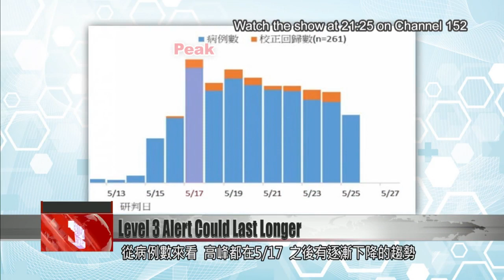Experts say Level 3 COVID alert may be extended past June 14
Taiwan''s Level 3 COVID alert was extended to June 14 on Tuesday, and experts say more extensions could be coming. NTU Children''s Hospital superintendent Huang Li-min says Level 3 could last into the summer. Lee Ping-ing, an adviser to the Central Epidemic Command Center, says the alert should stay in place until Taiwan''s COVID case count drops to below 30 a day. With hospitals in greater Taipei strained to a breaking point, experts say they''re not optimistic about the current situation.

The CECC has extended Taiwan’s Level 3 COVID alert to June 14. A CECC adviser said Wednesday that the alert shouldn’t be lifted until there’s clear improvement in the epidemic.

Lee Ping-ing
CECC special adviser
Before we lower the pandemic alert level, I’d want to see a gradual decline in COVID spread – an obvious decline. The second thing is that the daily number of confirmed cases should return to the double digits.

Looking back on the case counts over the last two weeks: Since peaking on May 17, viral spread has been on a slight decline. But CECC special adviser Lee Ping-ing said that besides a clear downward trend, other conditions should be in place before lowering the alert. These include a daily case count of no more than 30 a day, he said. In addition, the R0 value should drop to less than 1, meaning that each existing infection causes less than one new infection. At present, Taiwan is far from reaching these standards. Experts predict that Taiwan’s Level 3 alert will last beyond June 14.

Voice of Huang Li-min
NTU Children''s Hospital superintendent
It’s possible that the alert will last into the summer vacation. Because actually, very few people in Taiwan have been exposed to the virus and so most people don’t have antibodies. So anywhere this virus goes, it will have the potential to spread quickly.

With the virus having spread to nearly every city and county, experts say there may now be undetected household spread, which could set the stage for a second COVID surge. Former health minister Yaung Chih-liang said it may be a long while before Level 3 drops to Level 2.

Voice of Yaung Chih-liang
Former health minister
There are more than 100 cases with an unknown source of infection, spread out across Taiwan. So we should count ourselves very lucky if we can curb the spread by the end of this year.

Meanwhile, amid the spike in demand for COVID testing and care, hospitals in greater Taipei say they’re strained to a breaking point. The trajectory of the outbreak will become clearer in the coming week, but experts say they’re not optimistic.